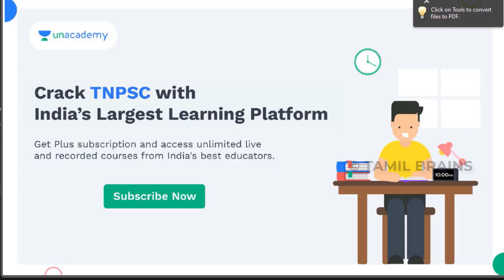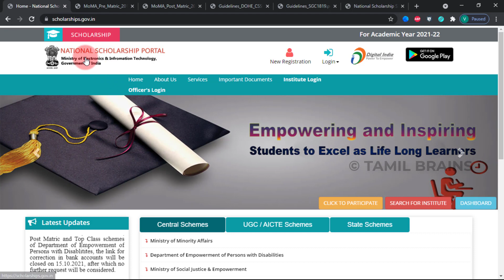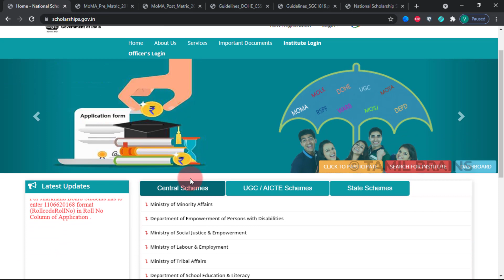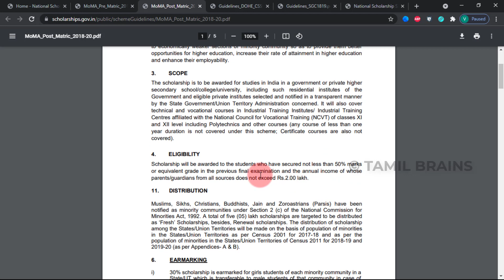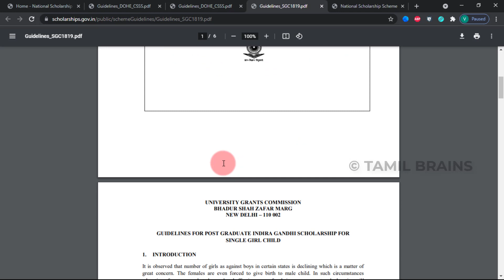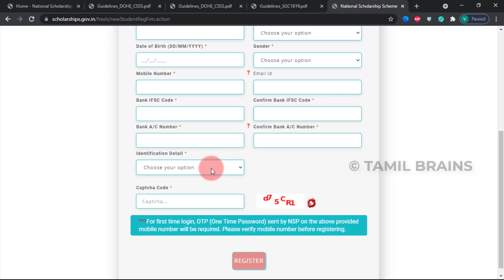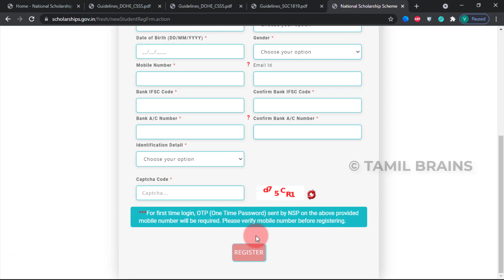யாருக்கும் தெரியாத அரசின் உதவித்தொகை திட்டங்கள் | Govt Schemes In Tamilnadu | Tamil Brains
Unacademy

VANAM: Forest apprentice exam course - Batch IV ( Starts on Oct 4)

VETRI: Group 1 mains crash course - Batch VI ( Starts on Oct 4)

வாகை குரூப் 1 தமிழ் வழி பாடம் - Batch VI ( Starts on Oct 4)

கோ குரூப் II: தமிழ் வழி பாடம் - Batch VI ( Starts on Oct 4)

VIDHAI: Comprehensive Course on Group-I Prelims cum Mains - Batch XVIII ( Starts on Oct 6)

ILLAKU: Complete Course on Group-II/IIA Prelims - Batch VIII ( Starts on Oct 6)

LATCHIYAM: Group-II Mains Batch Course - Batch XVII ( Starts on Oct 8)

TAMIL BRAINS